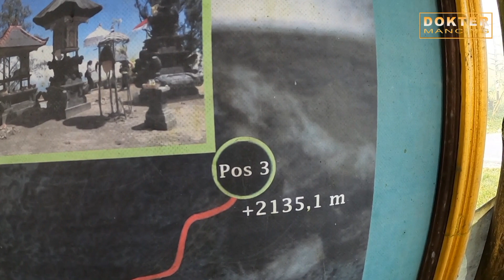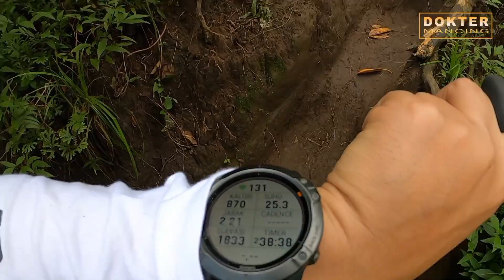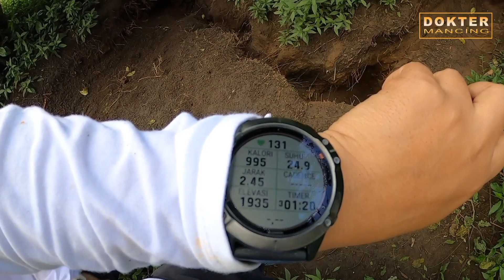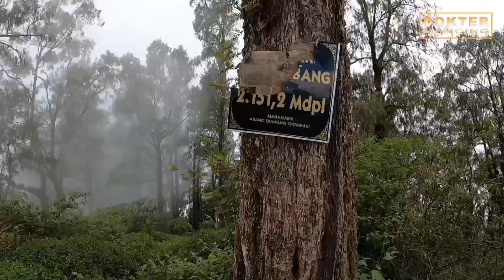Mendaki Gunung Abang 2131 MDPL, Jalur Terjal View Memukau || Vlog Dokter Mancing